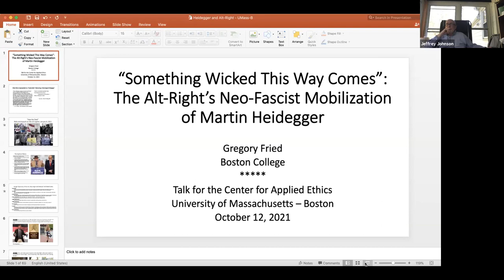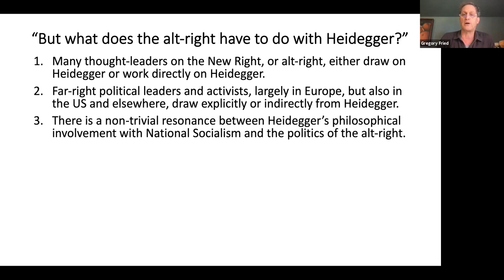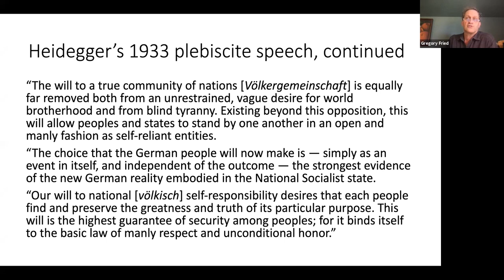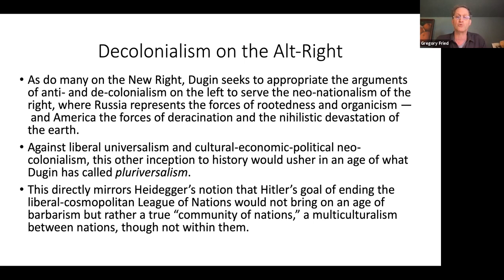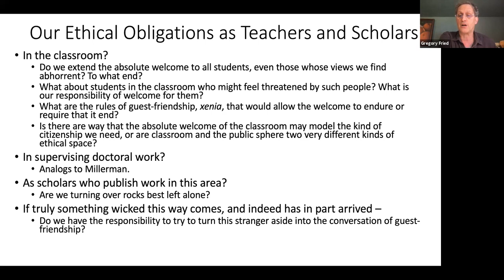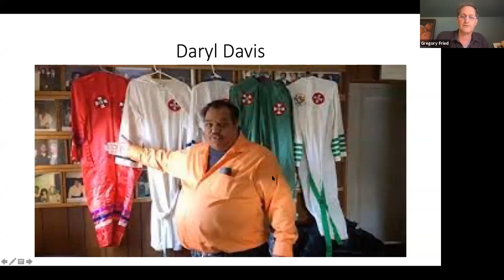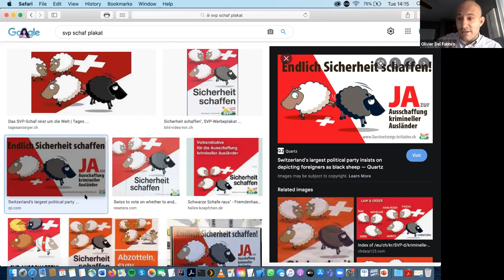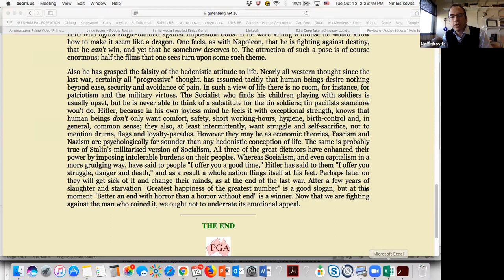Professor Gregory Fried: The Alt-Right's Neo-Fascist Mobilization of Martin Heidegger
Gregory Fried: Something Wicked This Way Comes:
The Alt-Right's Neo-Fascist Mobilization of Martin Heidegger

The views expressed in this lecture do not reflect all of the views and positions of the Eugene V. Debs Institute.